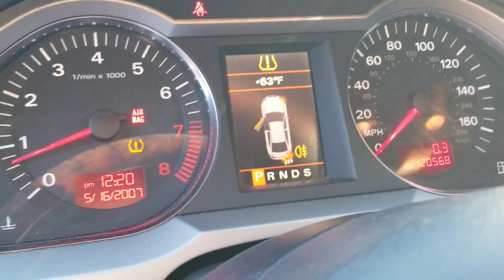2008 Audi A6